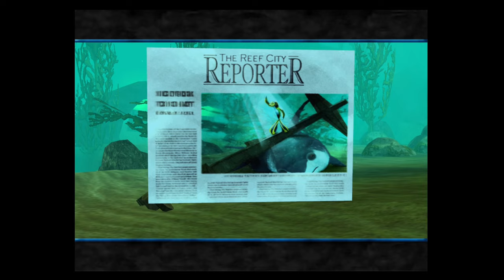Playing Shark Tale For The First Time!! (Shark Tale The Game) (Lets Play) (PC Gameplay)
Whats Going On YouTube In This Video I Decide To Play Shark Tale. This Game .

The Grind Don't Stop!
0:00 Intro
0:09 It Begins/Cutscene
2:40 Gameplay
4:07 Dance Shorties/Cutscene
5:16 Dance Shorties/Gameplay
8:26 Gameplay
8:37 Breaking and Entry/Cutscene
10:05 Breaking and Entry/Gameplay
14:26 Chase: Don Feinberg
18:23 Race: Underground Competition: Sparky
23:14 Time Attack: Sandwich Buffet: Sykes
26:13 Chase: Frankie Cutscene
28:39 Chase: Frankie Gameplay
31:35 Confronting Lino
33:18 Outro